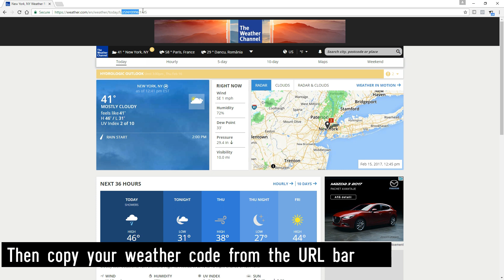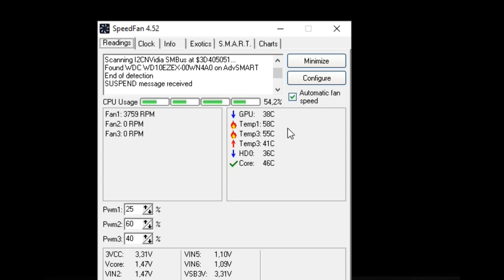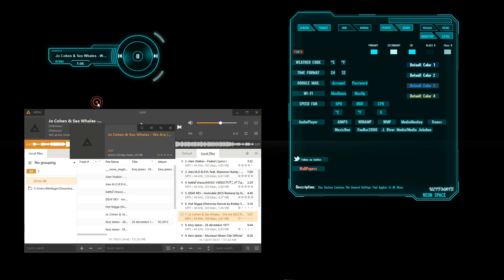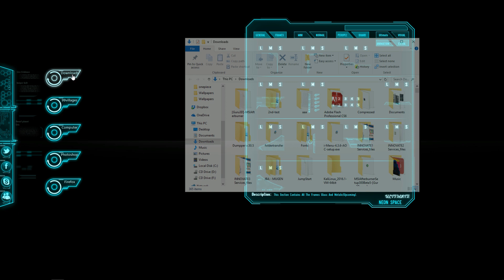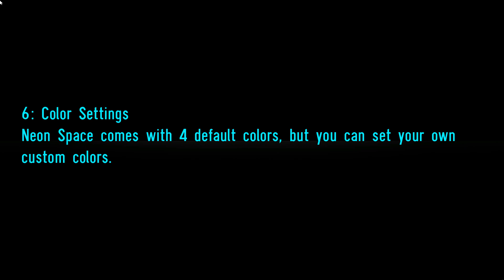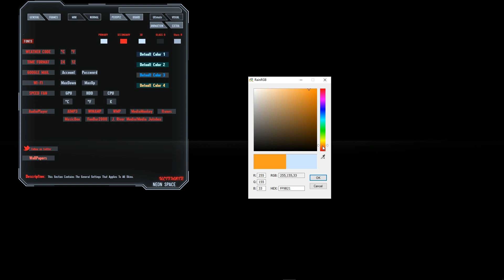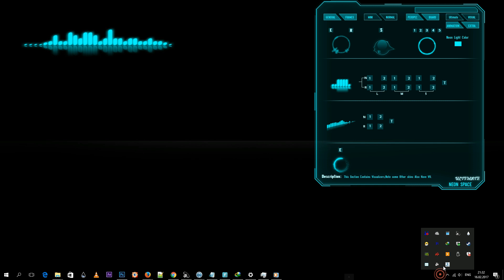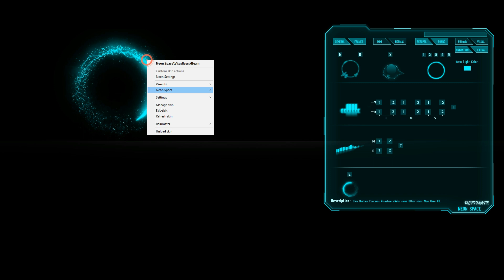Neon Space Rainmeter Tutorial